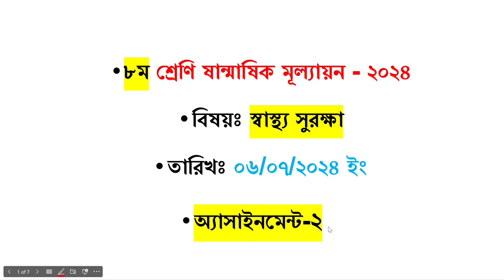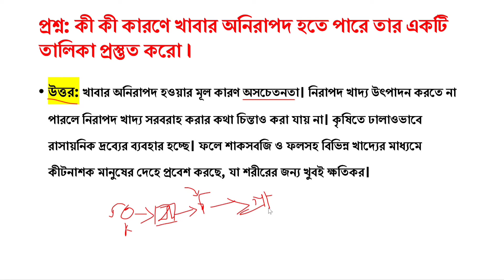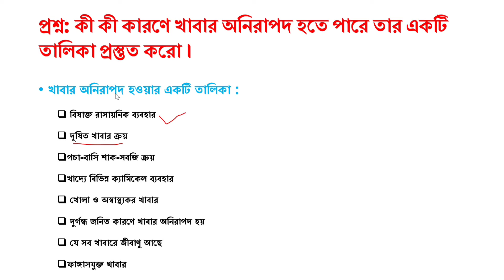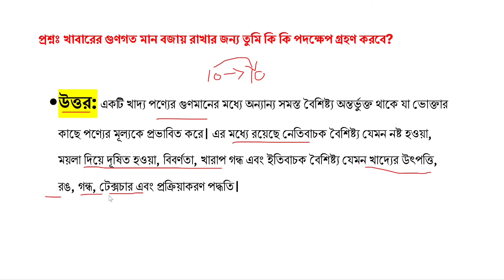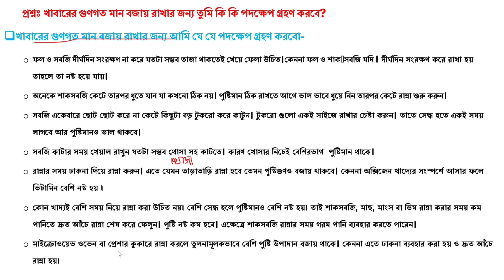৮ম শ্রেণির অর্ধ বার্ষিক পরীক্ষার প্রশ্ন ২০২৪ স্বাস্থ্য সুরক্ষা | Class 8 Mullayon Shastho Shurokha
অষ্টম শ্রেণির ষান্মাসিক মূল্যায়ন  পরীক্ষা স্বাস্থ্য সুরক্ষা ২০২৪ | Class 8 Sanmasik Mullayon 2024
Class 8 Half Yearly Exam Sastho Surokkha Syllabus 2024 | Class 8 Shanmashik Mullayon 2024 Sastho Surokkha

৮ম শ্রেণির অর্ধ বার্ষিক পরীক্ষা ২০২৪ | অষ্টম শ্রেণির ষান্মাসিক মূল্যায়ন ২০২৪ | Class 8 Half Yearly Exam Syllabus

অষ্টম শ্রেণির ষান্মাসিক সামষ্টিক মূল্যায়ন ২০২৪ | Class 8 Sanmasik Mullayon 2024

অষ্টম শ্রেণির অর্ধ বার্ষিক পরীক্ষার সিলেবাস ২০২৪ | Class 8 Half Yearly Exam Syllabus 2024
৮ম শ্রেণির ষাম্মাসিক মূল্যায়ন ২০২৪
sanmashik mullayon
অষ্টম শ্রেণির অর্ধ বার্ষিক পরীক্ষা স্বাস্থ্য সুরক্ষা

৮ম শ্রেণি অর্ধ বার্ষিক পরীক্ষার রুটিন ২০২৪
অষ্টম শ্রেণির ষান্মাসিক সামষ্টিক মূল্যায়ন রুটিন ২০২৪
routine 2024
exam 2024
sanmashik mullayon
৮ম শ্রেণির ষাম্মাসিক মূল্যায়ন ২০২৪